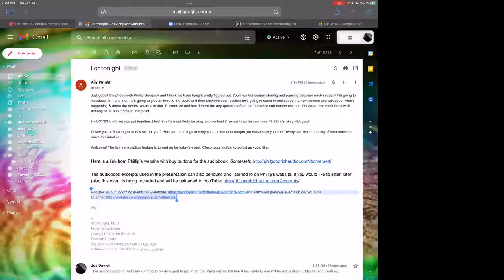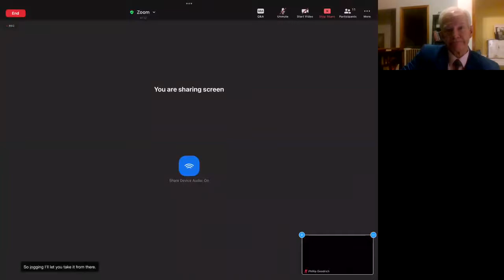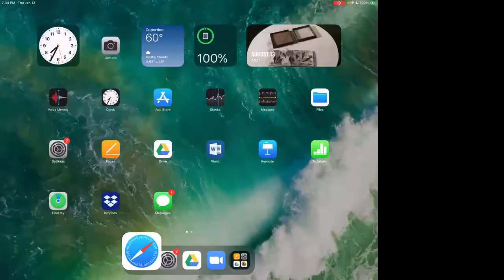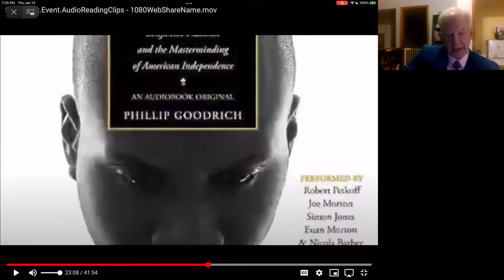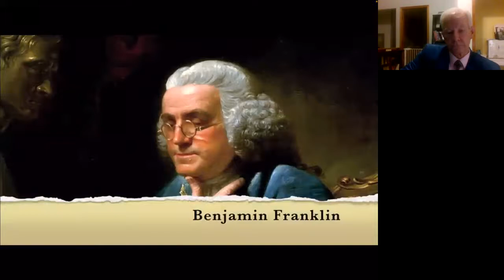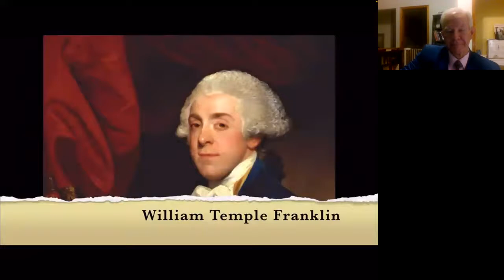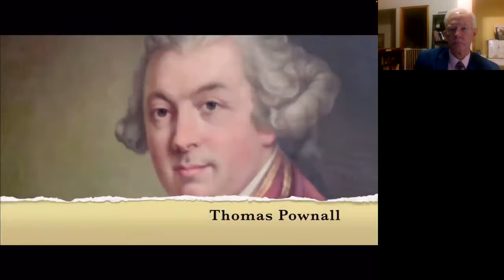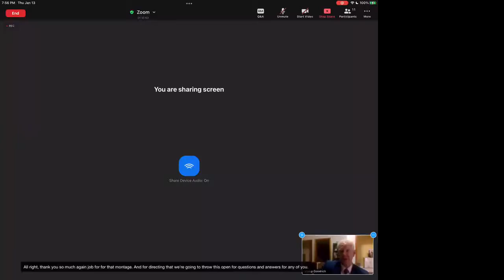Phillip Goodrich - Somersett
Join us on Zoom as Phillip Goodrich discusses his new Audiobook Original, Somersett: Benjamin Franklin and the Masterminding of American Independence. Clips from the audiobook will be incorporated for a multimedia presentation. You can purchase a copy of this audiobook from Phillip's

There is no dearth of writings about the founding of America, but in this under-reported and under-taught story of the American Revolution, light is shed on the little-known role Benjamin Franklin played in bringing the northern and southern colonies together against corrupt British rule. Along with an “Inner Circle” of British Abolitionists, Franklin worked behind the scenes to help free one American slave, James Somersett; and then, in cooperation with a vast network of colonial allies, set in motion a series of events that provided the impetus for northern patriots and reluctant southern slaveholders to join forces.

This assiduously researched work of American history is transformed into a political thriller by a cast of award-winning actors who electrify the drama as they bring to life over 30 historical characters in intermittent scenes presented in stage play form. In the London Courtroom of King’s Bench, we meet the most brilliant legal minds of the era as both sides argue their case for or against Somersett’s manumission. In the drawing room of London’s most prestigious physician, John Fothergill, we are witness to Franklin and the members of his Inner Circle as they grapple with, and meet, the massive challenges that planning a revolution entail.
It goes without saying that the path toward American independence was long, fraught, and led by men whose political ambitions were often at odds with their highest moral principles. Case in point, Franklin: stalwart abolitionist and shrewd strategist and tactician, who anonymously used his power and financial resources in support of the first court-ordered freeing of an American slave.

Delving into over fifty different sources, Goodrich came to the conclusion that Franklin did so not, in the main, because it was just. Rather, Franklin sought, with cunning and calculation, to make clear to politically cautious southern slaveholders that revolution, and only revolution, was sufficient to ensure their right to chattel labor. Because liberty for the colonists was prioritized over the human rights of all people, the freedom that was gained for one man led to a stunning victory for the United States and centuries of brutality and enslavement for Africans.

This critically important story adds to our understanding of yet another complicated founding father whose role in mobilizing weak southern support for revolution is not well known and further illustrates that the ugly stain of racism and slavery is embedded in every moment of our history.

Phillip Goodrich is a practicing general surgeon and has been active on physician forums for the past fifteen years. This is his first foray into the realm of narrative American history. An American history buff and graduate of Northwestern University and the University of Southern California, he has spent countless hours in research of American history. He lives with his wife Melodee and their geriatric dog and cat in Platte City, Missouri.